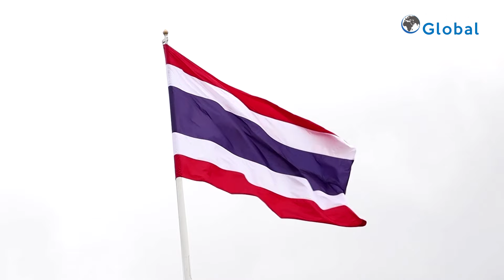Srettha Thavisin Dismissed As Thailand PM, The 4th Premier To Be Sacked By Court In 16 Years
Thavisin was held guilty of appointing a convicted former lawyer as a cabinet minister

The lawyer was jailed for six months in 2008 for bribing supreme court officials to settle a land purchase case in favour of former prime minister Thaksin Shinawatra.

The convicted lawyer resigned last year after serving as minister for just four days. The court dropped the case against him but decided to go ahead with the case against the prime minister.

The case against Thavisin was brought by a group of former senators appointed by Thailand's former ruling junta. Thavisin, a real estate tycoon, was among three PM candidates put forward by the Pheu Thai Party, the party founded by Thaksin Shinawatra.

Pheu Thai finished second in the polls, but the Move Forward party was blocked by military-appointed lawmakers from forming the government.

That allowed Thavisin to cobble together a ruling coalition. But a year later, his ratings have dipped.

The economy that was hit by the pandemic is still struggling to get out of the woods.

And the prime minister has been criticised for making 15 trips abroad in the first 10 months in office which he says was done to attract foreign investment